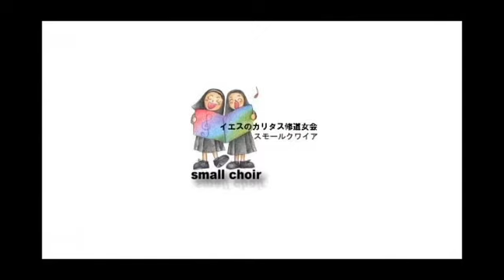神をたたえよう.wmv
信仰年が始まりました。私たちがすべてをかけた神様を、心からたたえて歌います。これは、先日カトリック大和教会でコンサートをしたときの模様です。